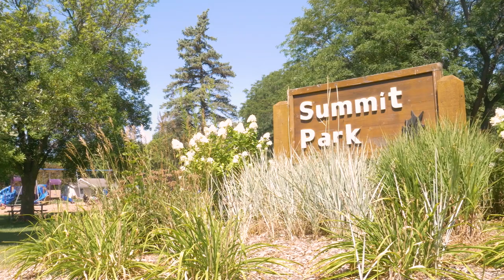Is Brian Excited About Mechanical Pencils? | APTV 503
Just In...

S.T. Dupont DEFI Millennium Chrome Black and Matte Black

Coming Soon...